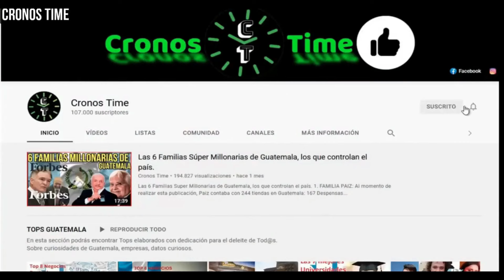DIPUTADO ALDO DÁVILA Y CARLOS BARRERA ABANDONAN EL CONGRESO DE LA REPÚBLICA DE GUATEMALA.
International Attribution

                                International Attribution